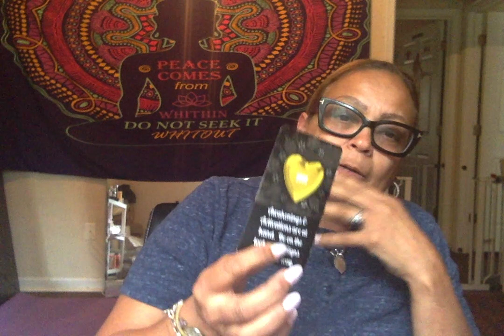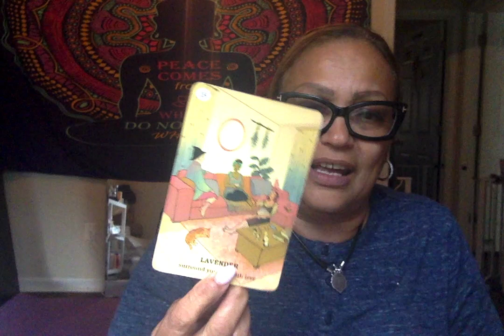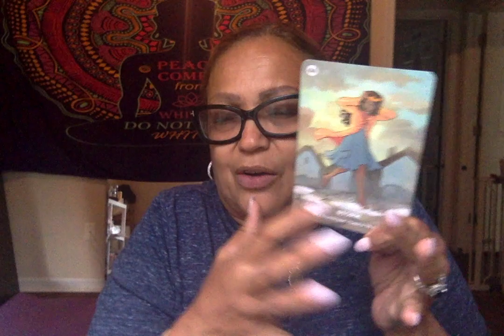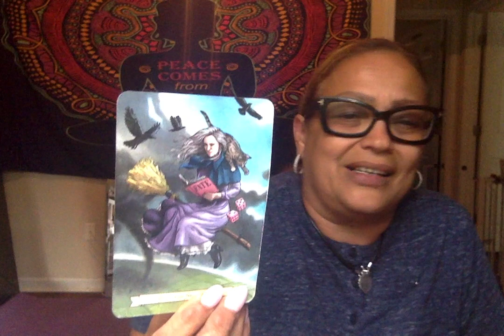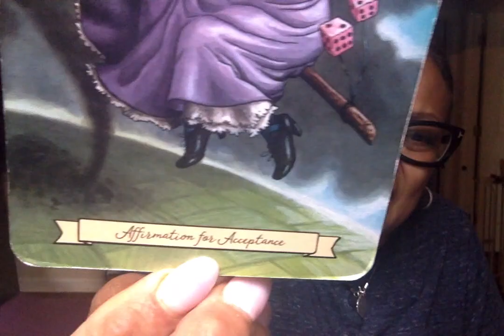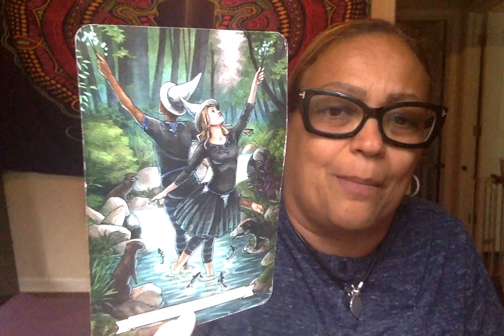Pisces Life is not all about productivity.. Life is about BALANCE...